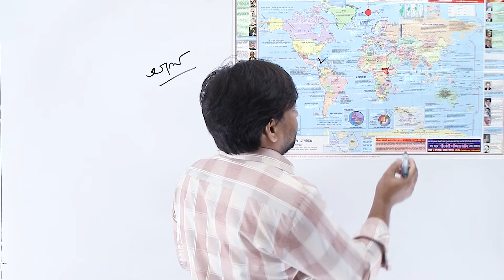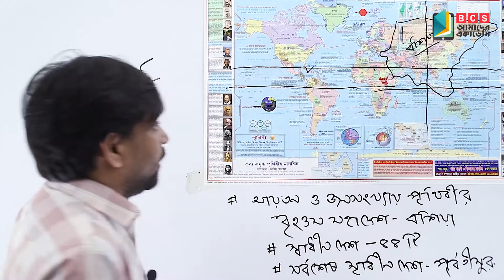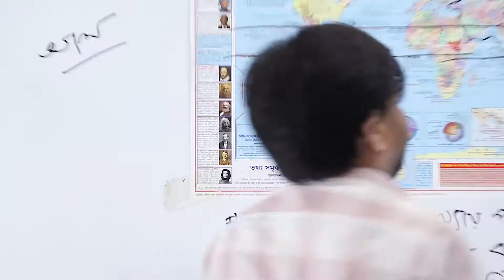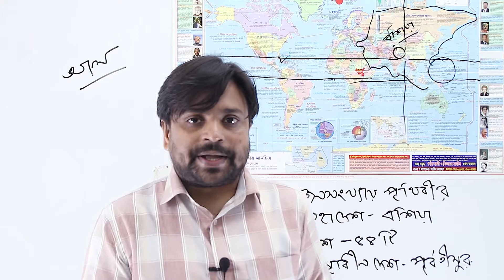এশিয়া মহাদেশ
এশিয়া পৃথিবীর সবচেয়ে বড় ও সবচেয়ে জনবহুল মহাদেশ, প্রাথমিকভাবে পূর্ব ও উত্তর গোলার্ধে অবস্থিত। এটি ভূপৃষ্ঠের ৮.৭% ও স্থলভাগের ৩০% অংশ জুড়ে অবস্থিত। আনুমানিক ৪৩০ কোটি মানুষ নিয়ে এশিয়াতে বিশ্বের ৬০%-এরও বেশি মানুষ বসবাস করেন। অধিকাংশ বিশ্বের মত, আধুনিক যুগে এশিয়ার বৃদ্ধির হার উচ্চ। উদাহরণস্বরূপ, বিংশ শতাব্দীর সময়, এশিয়ার জনসংখ্যা প্রায় চারগুণ বেড়ে গেছে, বিশ্ব জনসংখ্যার মত।

এশিয়ার সীমানা সাংস্কৃতিকভাবে নির্ধারিত হয়, যেহেতু ইউরোপের সাথে এর কোনো স্পষ্ট ভৌগোলিক বিচ্ছিন্নতা নেই, যা এক অবিচ্ছিন্ন ভূখণ্ডের গঠন যাকে একসঙ্গে ইউরেশিয়া বলা হয়। এশিয়ার সবচেয়ে সাধারণভাবে স্বীকৃত সীমানা হলো সুয়েজ খাল, ইউরাল নদী, এবং ইউরাল পর্বতমালার পূর্বে, এবং ককেশাস পর্বতমালা এবং কাস্পিয়ান ও কৃষ্ণ সাগরের দক্ষিণে। এটা পূর্ব দিকে প্রশান্ত মহাসাগর, দক্ষিণে ভারত মহাসাগর এবং উত্তরে উত্তর মহাসাগর দ্বারা বেষ্টিত। ইউরাল পর্বতমালা, ইউরাল নদী, কাস্পিয়ান সাগর, কৃষ্ণসাগর এবং ভূমধ্যসাগর দ্বারা এশিয়া ও ইউরোপ মহাদেশ দুটি পরস্পর হতে বিচ্ছিন্ন। এছাড়া লোহিত সাগর ও সুয়েজ খাল এশিয়া মহাদেশকে আফ্রিকা থেকে বিচ্ছিন্ন করেছে এবং উত্তর-পূর্বে অবস্থিত সংকীর্ণ বেরিং প্রণালী একে উত্তর আমেরিকা মহাদেশ থেকে পৃথক করেছে। উল্লেখ্য, বেরিং প্রণালীর একদিকে অবস্থান করছে এশিয়া মহাদেশের অন্তর্গত রাশিয়ার উলেনা এবং অপর পাশে উত্তর আমেরিকা মহাদেশের অন্তর্গত মার্কিন যুক্তরাষ্ট্রের আলাস্কা। এই প্রণালীটির সংকীর্ণতম অংশটি মাত্র ৮২ কি•মি• চওড়া, অর্থাৎ বেরিং প্রণালীর এই অংশ হতে উত্তর আমেরিকা মহাদেশের দূরত্ব মাত্র ৮২ কি•মি•।

এর আকার এবং বৈচিত্র্যের দ্বারা, এশিয়ার ধারণা – একটি নাম ধ্রুপদি সভ্যতায় পাওয়া যায় - আসলে ভৌত ভূগোলের চেয়ে মানবীয় ভূগোলের সাথে আরো বেশি সম্পর্কিত।এশিয়ার অঞ্চল জুড়ে জাতিগোষ্ঠী, সংস্কৃতি, পরিবেশ, অর্থনীতি, ঐতিহাসিক বন্ধন এবং সরকার ব্যবস্থার মাঝে ব্যাপকভাবে পার্থক্য পরিলক্ষিত হয়।